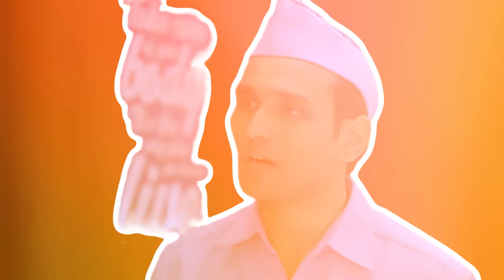GHKKPM | RAJAT NE BULAI POLICE OR PKDA SAVI KO